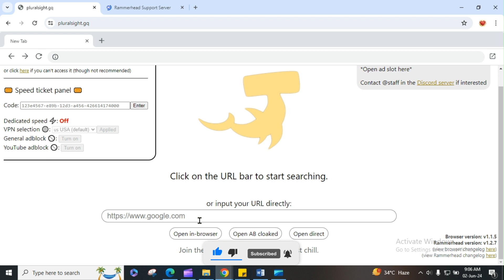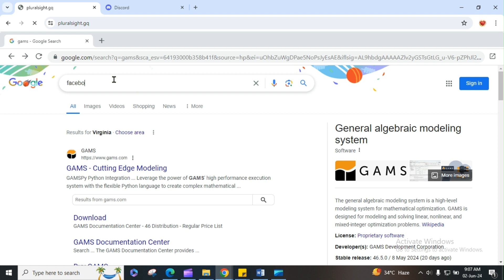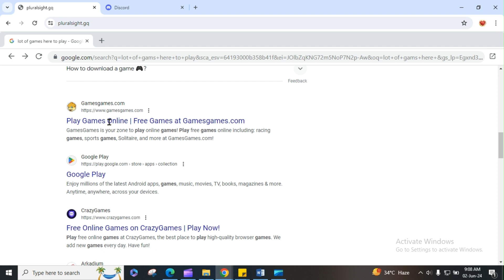unblock all site on Chromebook !!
In this Tutorial on How To best proxy for school chromebook 2024), you can unblock websites on your school Chromebook in 2024. You can play fortnite on your school Chromebook in 2024 using these methods also! These are the best how to play fortnite on school chromebook 2024! (  @ITEdTechSolutions  )

Remember, always follow your school's policies and guidelines when using your Chromebook

Stay updated with the latest videos to make the most out of your Chromebook!